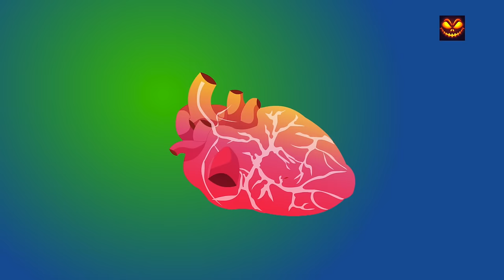halloween tree | scary rhymes | kids songs | baby rhymes | nursery rhymes